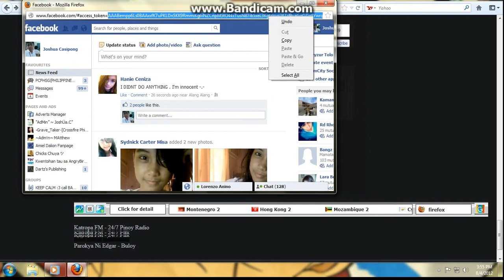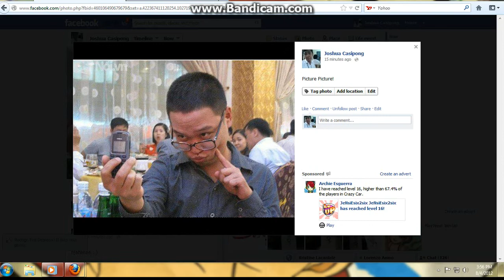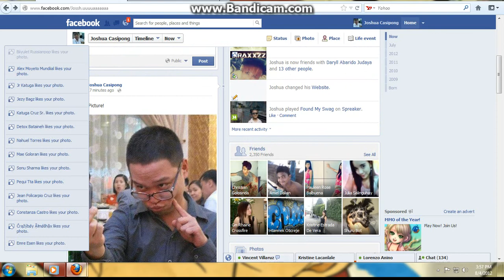FACEBOOK AUTO LIKES PAGE LIKE!